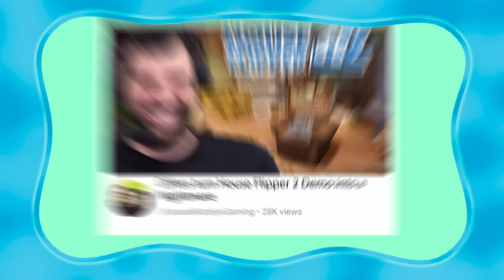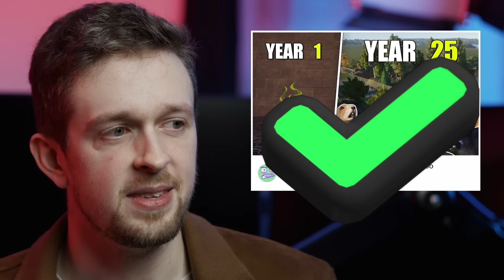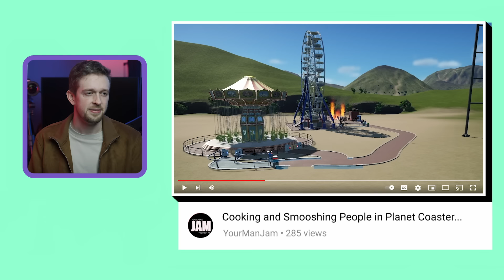explores the wild world of simulation games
Whether you want to experience what it’s like to run your own farm, powerwash a subway station, or become a beekeeper, simulation games are making it happen!

Join @CallMeKevin as he dives deep into the world of sim games, highlighting everything from the most popular to the downright absurd and how YouTube creators are making these games their own.